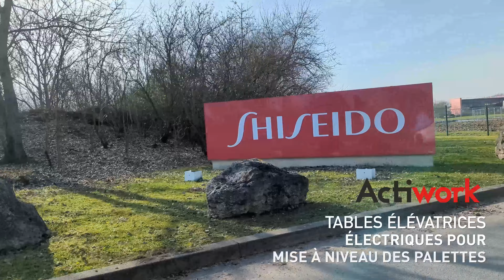ACTIWORK | Nos tables élévatrices chez Shiseido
Nous avons fournis des tables élévatrices pour notre client Shiseido. Elles permettent d'améliorer le confort des opérateurs qui préparent les palettes avant expédition. Une solution ergonomique particulièrement adaptée pour mettre à niveau les palettes, ce qui facilite grandement la palettisation en limitant les efforts à fournir pour ces opérations.